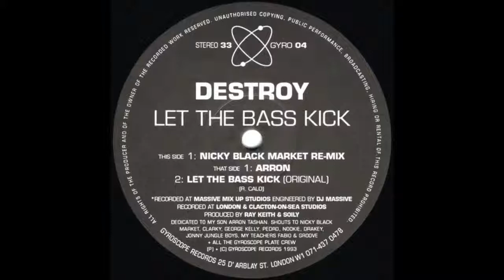Destroy - Let the Bass Kick (Original)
Gyroscope Records ‎- GYRO 04